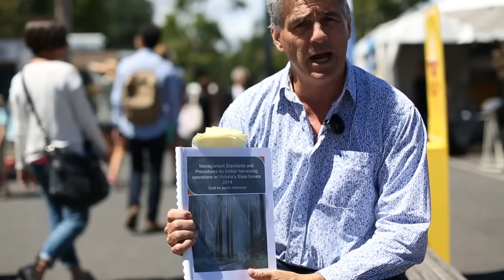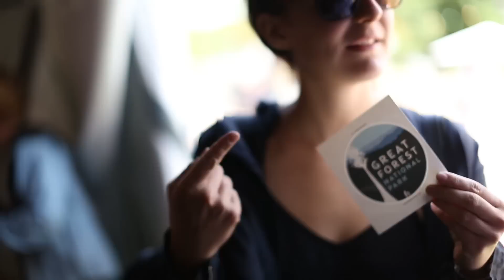Code of Destruction - A look at Victoria's future forest policy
Prof. David Lindenmayer is one of Australia's foremost environmental experts. Over 30 years David has undertaken one of the most comprehensive scientific studies of a forest landscape anywhere in the world. With over 35 scientists and 2,500 volunteers they have painstakingly measured and tracked the Victorian central highlands. Now the state government who manages that forest refuses to reference their study as it presents a conclusion they are unwilling to hear. Without intention - all Victorians putting at risk their water security, biodiversity and the extinction of their fauna emblem - the endangered Leadbeaters Possum.